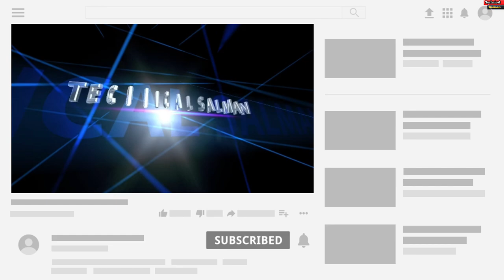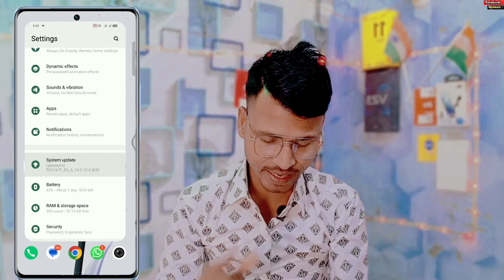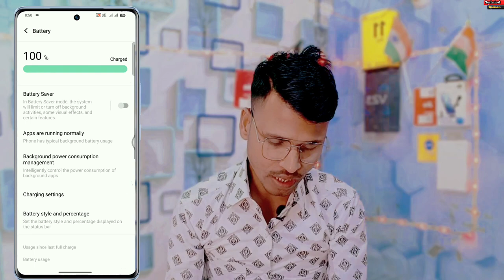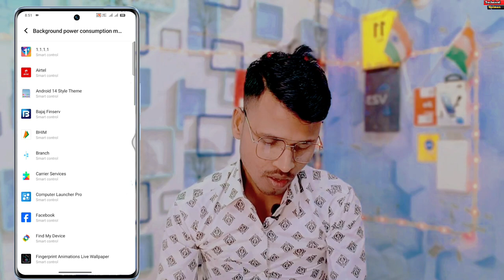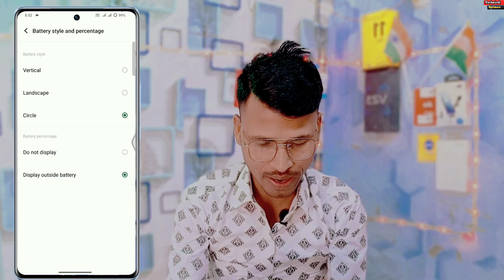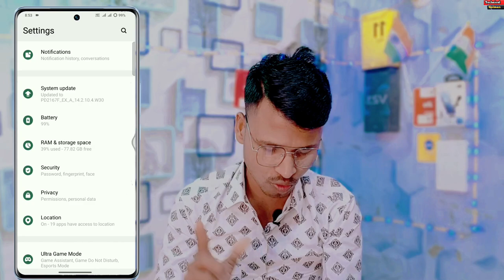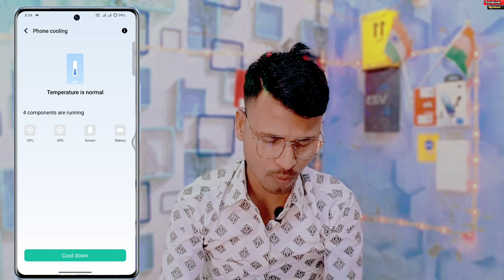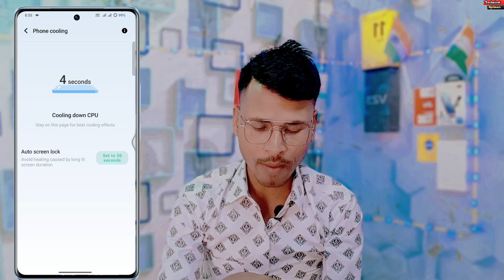Vivo T3 5g Use Battery Saver Mode | Vivo T3 Battery Backup Kaise Badhaye |Battery 5 Top Setting Vivo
Technical Salman
Vivo T3 5g Use Battery Saver Mode
Vivo T3 Battery Backup Kaise Badhaye
Battery 5 Top Setting Vivo
Vivo T3 5g battery setting
Vivo T3 5g battery saver mode on kaise kare
How To Enable battery saver mode in Vivo t3
Vivo T3 5g battery Usage 5 top sitting
vivo t3 5g battery backup
vivo t3 5g battery problem
vivo t3 5g battery drain problem
vivo t3 5g ki battery backup kaise badhaye
vivo t3 5g battery jaldi khatam ho jati hai
vivo t3 5g battery drain test